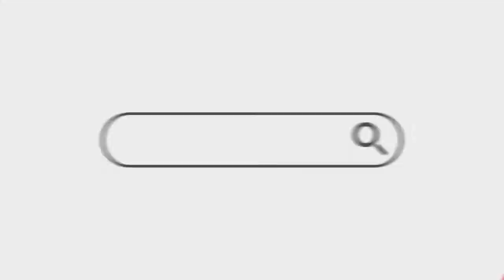Marwo Khadra Kaliil oo Ka Hadashay Ardaydii Dhagaxtuurkii iyo Halgankii SNM